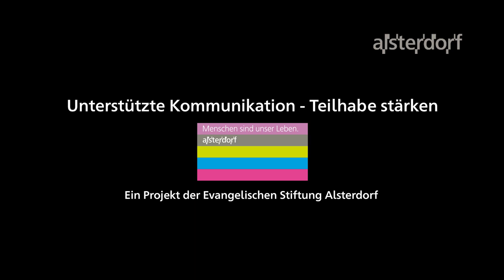Zeig mal! der Woche: DANKE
68 Symbole und Gebärden für eine ganz einfache Unterstützte Kommunikation! Wir zeigen euch jede Woche ein neues zeig mal! Video zum Mitmachen.

Heute: DANKE

Kleiner Tipp: Am besten gebärdet ihr gleichzeitig mit dem gesprochenen Wort.
Dass man das auch mal vergisst, ist nicht schlimm. Wichtig ist, dass ihr es ausprobiert und vielleicht öfter mal, die passende Gebärde dazu macht.
Alle, die Sprache mit Hilfe von Gebärden besser verstehen, danken es euch!

Mit einem Klick verpasst du keinen Beitrag mehr! 😊